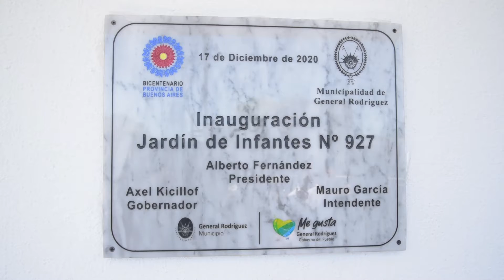Kicillof inauguró dos jardines de infantes en General Rodríguez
El gobernador de la provincia de Buenos Aires, Axel Kicillof, visitó este jueves el partido de General Rodríguez, donde inauguró dos jardines de infantes y recorrió las nuevas instalaciones del polideportivo municipal